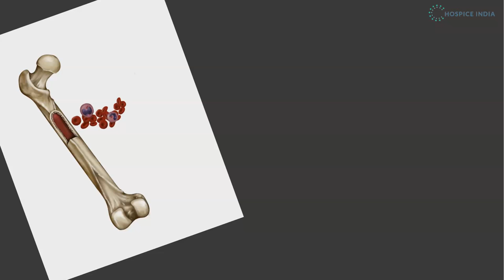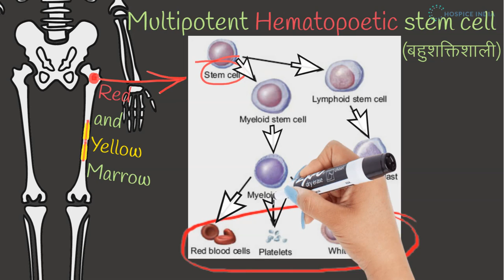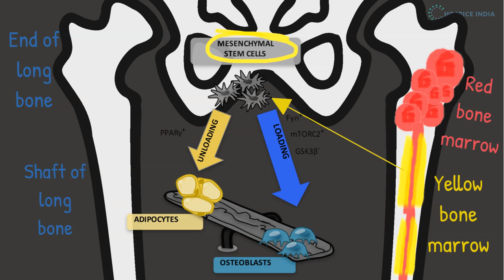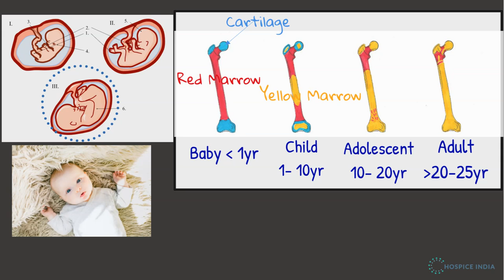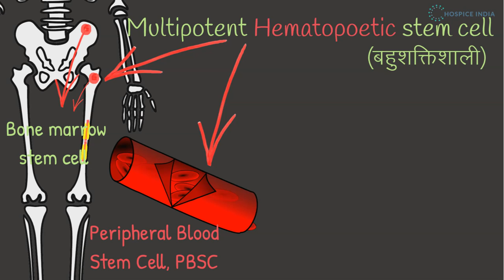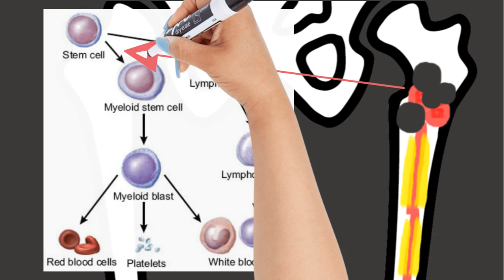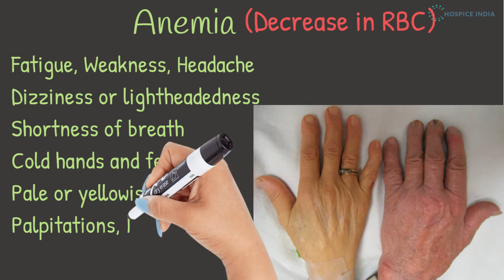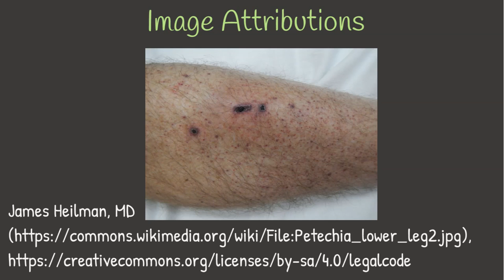(Hindi)What is Bone marrow, Stem cell/ bone marrow transplant, aspiration biopsy, marrow suppression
@hospiceindia This video addresses following questions related to bone marrow:
What is Bone marrow?
What is Stem cell?
What is Blood cell formation?
Stem cell or bone marrow transplant?
What is Bone marrow aspiration and biopsy?
What is Bone marrow suppression?

Some common associated Google search listings:
What is difference between bone marrow aspiration and biopsy?
Is bone marrow aspiration and biopsy painful?
Why would a doctor order a bone marrow biopsy?
Does bone marrow biopsy mean cancer?
What is bone marrow and why is it important?
What does bone marrow do for the body?
Is bone marrow suppression serious?
What are symptoms of bone marrow suppression?
How do you treat a bone marrow suppression?
Is bone marrow suppression reversible?
What animal is bone marrow from?
What is bone marrow disease symptoms?
What is bone marrow and its function?
Can a person live without bone marrow?
Is bone marrow a cancer?
Is eating bone marrow good for you?
What are stem cells and what do they do?
What are the types of stem cells?
How do you get stem cells?
Why are stem cells useful?
Which is better stem cell or bone marrow transplant?
Is a bone marrow transplant worth it?
How successful are stem cell transplants?
What is the success rate of a bone marrow transplant?

Image credit- Thankful to the creators of the images mentioned below. Kindly find links to creative common license images:
4) File:Marrow Adipocytes are derived from mesenchymal stem cell (MSC) differentiation.
5) Mysid. Traducción al español y retoque del layout: Basquetteur, Gray72-Human Bone marrow-Medula osea-es, CC0 1.0